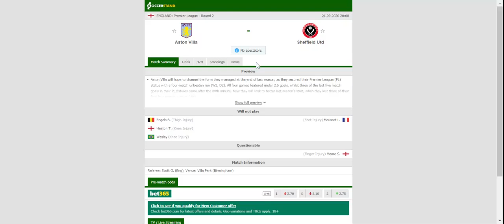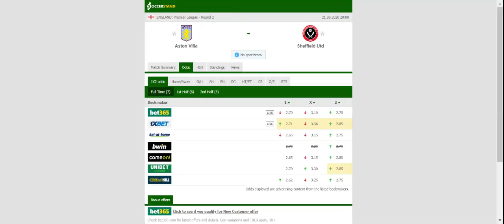ASTON VILLA VS SHEFFIELD UNITED PREDICTION & BETTING TIPS - 21/09/2020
2021 college football predictions,
2019 college football predictions,
2020 ncaa football predictions,
nc state football predictions 2020,
2020 nebraska football predictions,
2020 uga football predictions,
10 football predictions 2020,
football songs,
football vines,
football skills,
football daily,
football games,
football khela,
football live,
football pump up,
football anime,
football analysis,
football asmr,
football agility drills,
football american,
football academy,
football anthem,
football boots,
football big hits,
football bloopers,
r/b football,
f c b football,
mattyb football,
s.a.b football,
football chants,